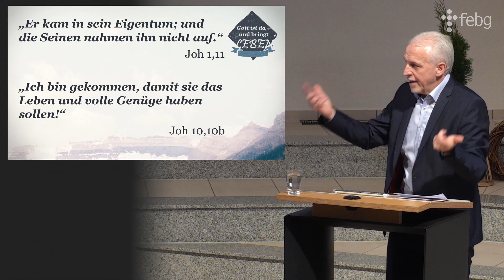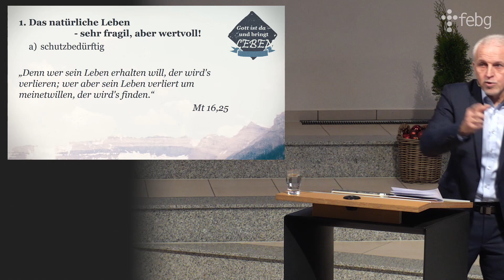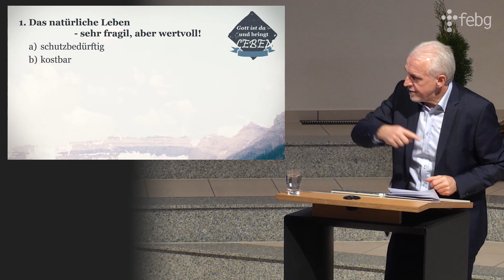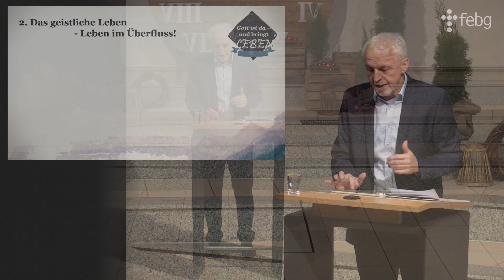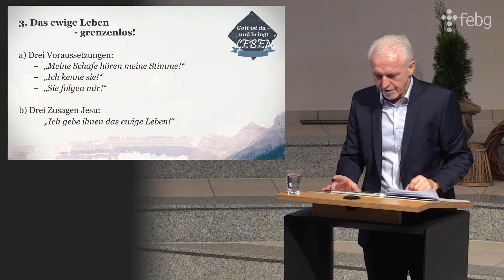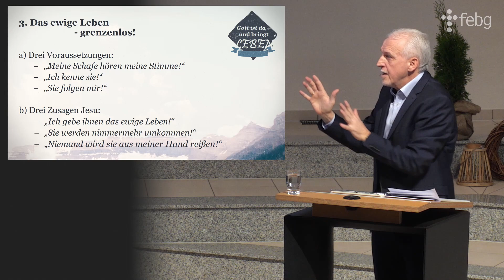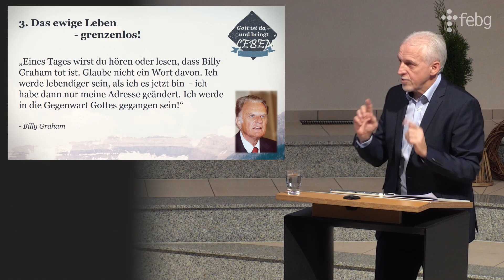Gott ist da - und bringt Leben! | Albert Ferderer | 19.12.2021 | FEBG Espelkamp